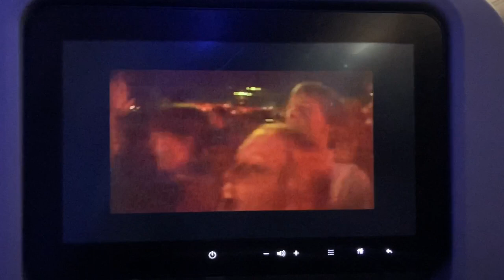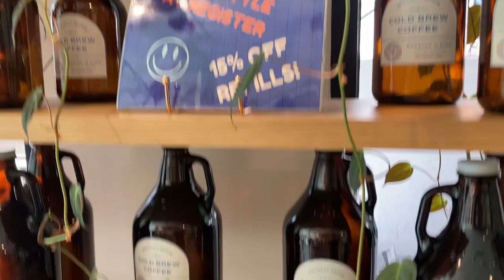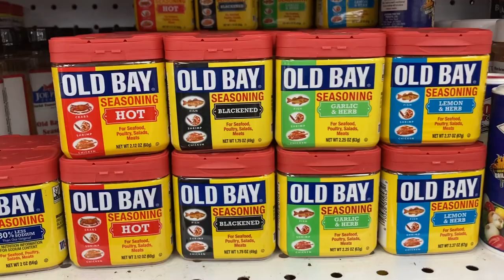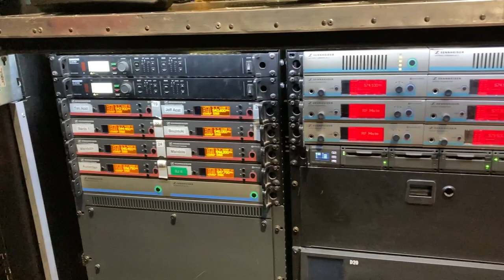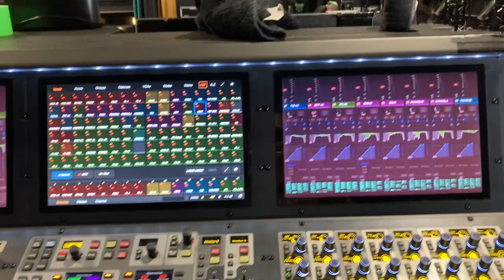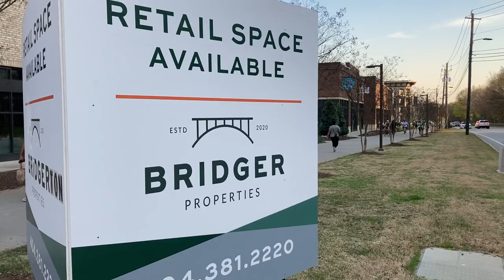ST. PATRICK’S DAY TOUR 2023 pt I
Here’s some random stuff from the St. Pat’s Tour. March 1 - 6, 2023